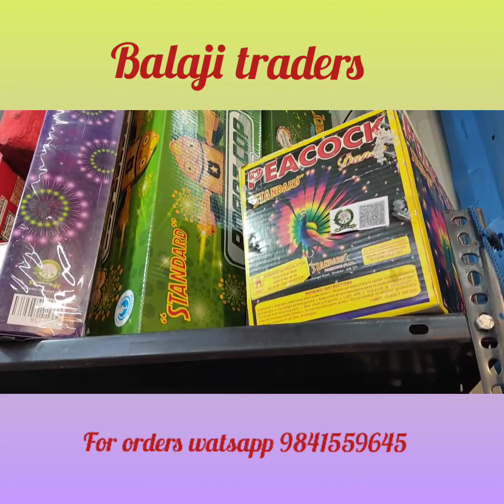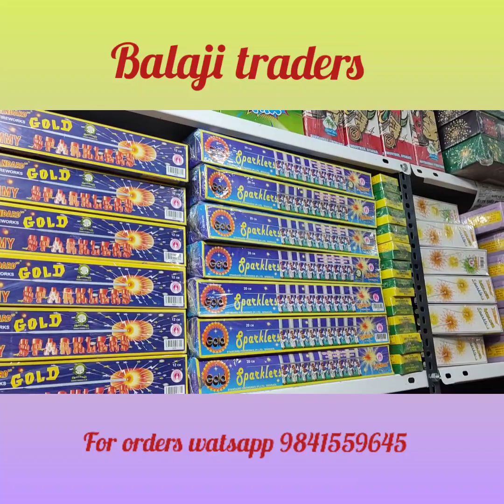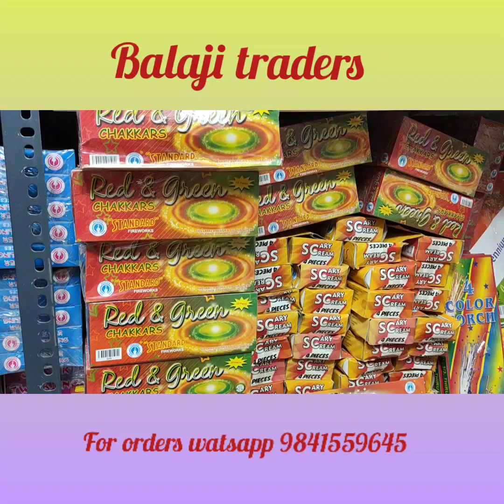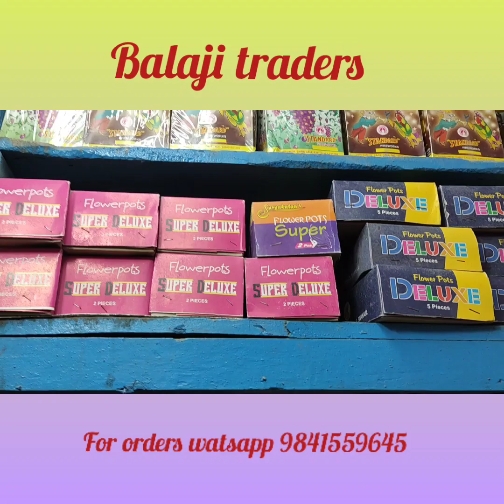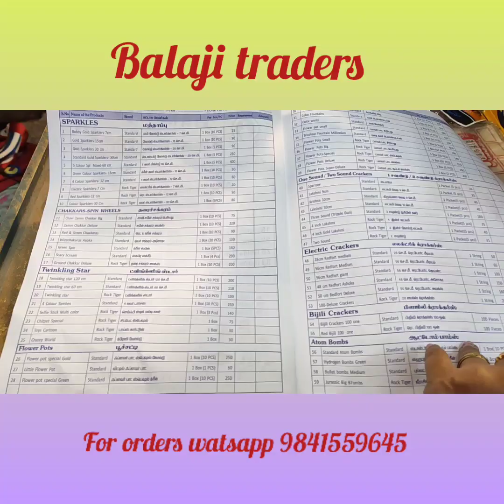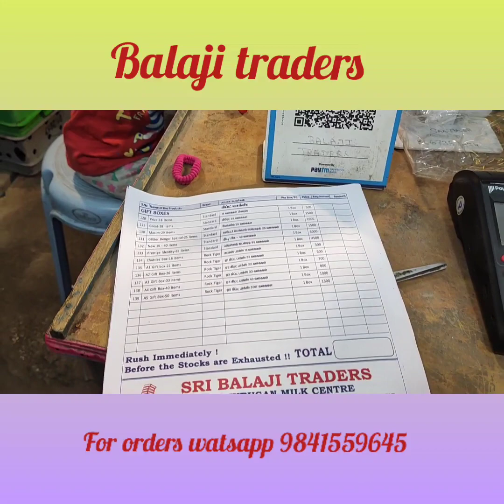Diwali crackers vlog|Crackers shop tour|Best price|Super Quality|Greatdiscounts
Balaji traders
62,Nallathambi Road, Anna nagar, Pammal, chennai-600075.
Landmark:VigneshMahal, Nagavalli Amman temple

for orders watsapp at 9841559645
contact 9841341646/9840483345